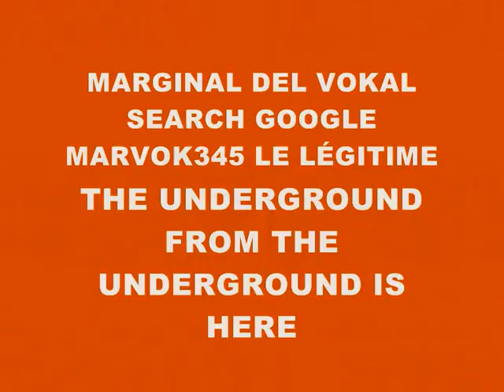MUSIC 2649-SUPER WEIGHT-PRODUCED IN MY PLAYSTATION 2 MARVOK345